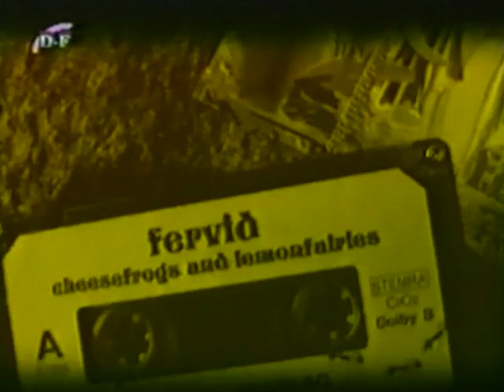Special over Fervid @ D-Filez TROM Televisie - 1998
Special over Fervid @ D-Filez TROM Televisie - 1998. Ze hadden hun wilde haren nog niet verloren en zaten nog vol met dromen. Mooi was die tijd. Een interview met de Dordtse band Fervid, ergens rond 1998 en uitgezonden in het programma D-Filez van de Trom (nu RTV Dordrecht).